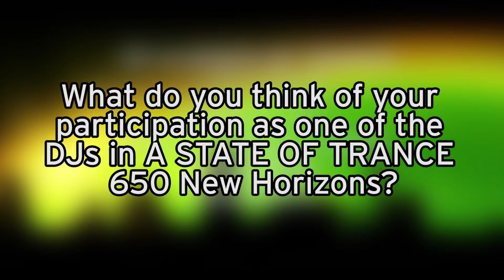BINUS TV interviewed ANDREW RAYEL for A STATE OF TRANCE 650 ID New Horizons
Cameraman: Amos Apriyanto
Reporter: Fildzah